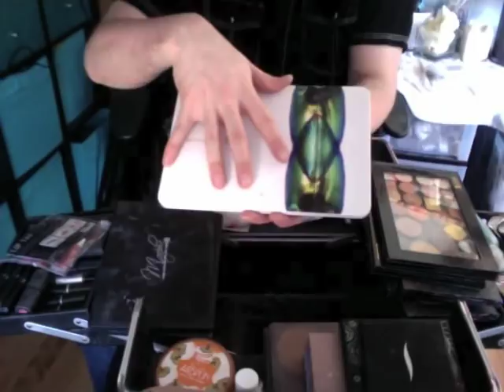Make-Up Collection, Storage and GladKing Case Review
Hey wiglets!

This wiggie weavey wednesday is about makeup!

Here I am showing you my make-up collection and how I store it in a GladKing makeup case.

I'm unable to find the exact model I have anywhere on the internet. From my research it seems that GladKing is the manufacturer but I can't find any retail or information site about them, so apologies for that! :(

MAKE UP VIDEOS!!!

 * MY FUN SOCIAL MEDIA LINKS